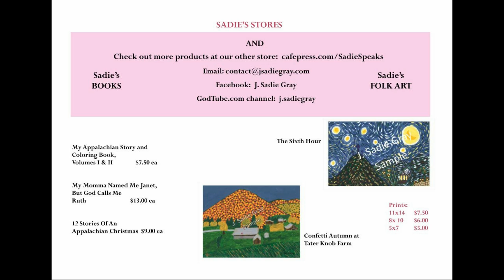May 4 2022 J Sadie Variety Show as broadcast on WKXV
Lynnie & Sadie celebrate Mother's Day on this J Sadie Variety Show